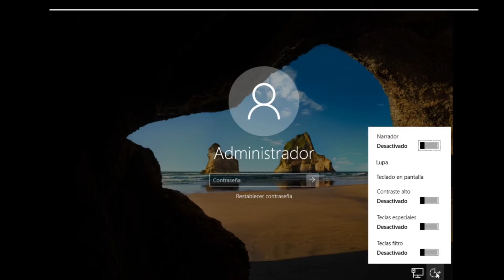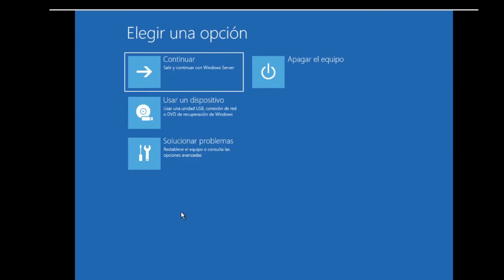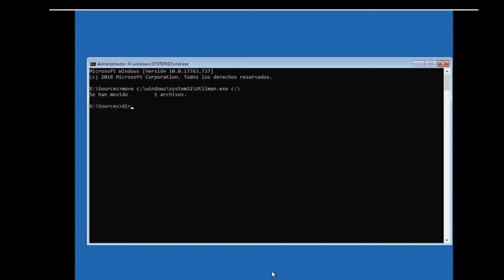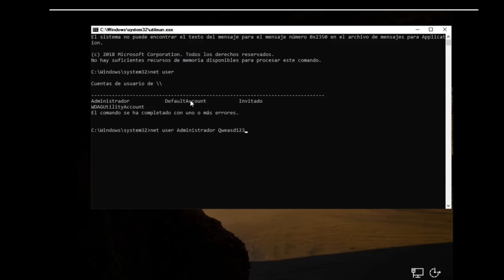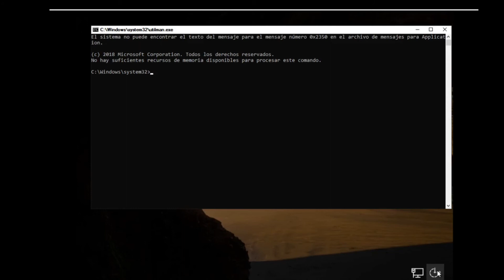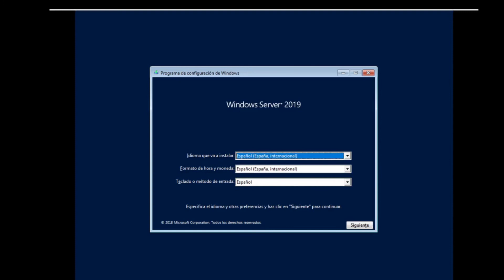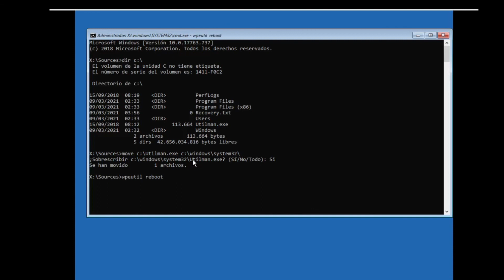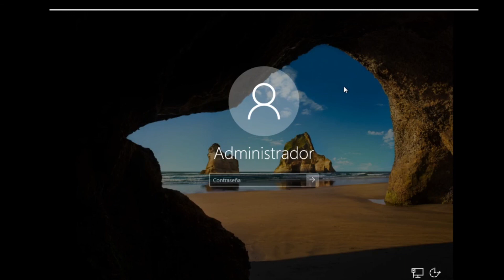Recuperación de contraseña de administrador Windows server 2019 - Behackerpro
En este video se realizará la recuperación de contraseña de administrador a Windows server 2019, utilizando los medios de instalación y Utilman.exe y cmd